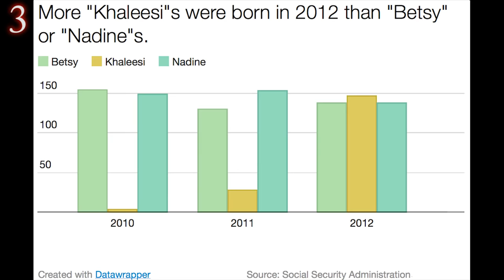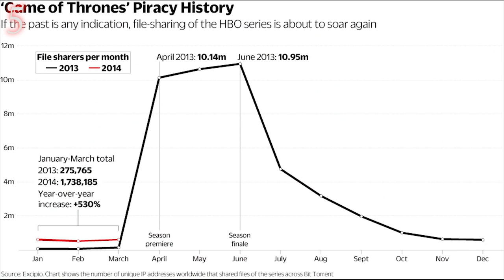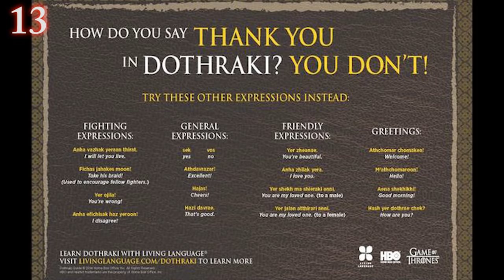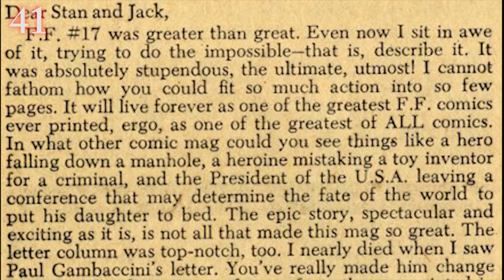50 Facts You Didn't Know About Game of Thrones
Now that Game of Thrones is finished for the year, I'm bringing you 50 Crazy Facts About Game of Thrones!

*Stranger Things 50 Facts Coming out SOON!